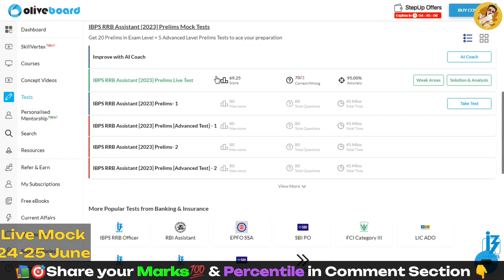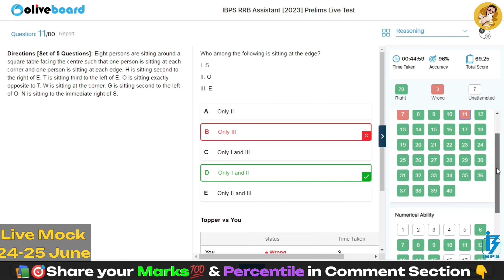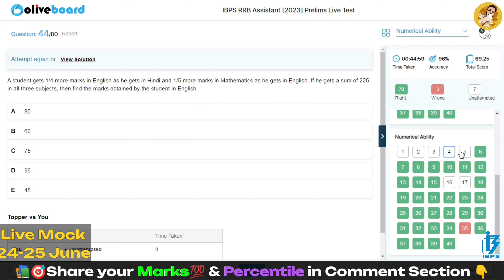I got 88.6% Percentile,Share your Percentile,🎯RRB Clerk live mock test 24june✍️Oliveboard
Oliveboard RRB Clerk live mock test 2023📚24June✍️

Testbook Code:-E3IFCI

share your Rank & percentile
Oliveboard RRB PO live mock test 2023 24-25 June
Oliveboard RRB PO live mock test 2023 24 June
Testbook mock
oliveboard mock test
oliveboard
oliveboard free mock test
oliveboard mock
oliveboard rrb mock
100% accuracy
admit card
rrb assistant
practice mock
PRACTICE MOCK
ibps rrb
rrb
rrb clerk 2023
rrb 2023
rrb clerk
banking awareness
rbi assistant
rbi 2023
rbi 2023
rbi
rbi testbook
rbi exam pattern
rbi syllabus